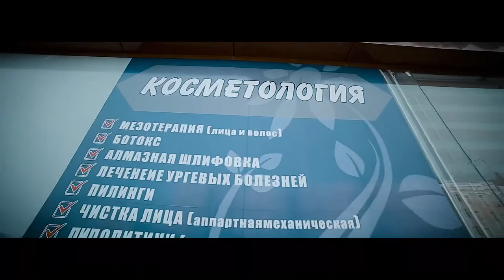Babur medklinika KARAKALPAKSTAN NUKUS